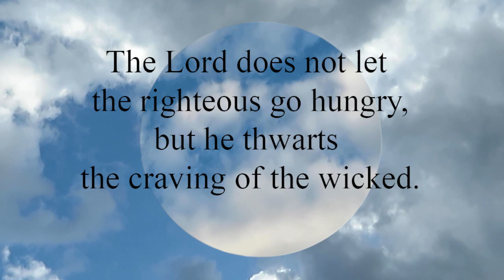Proverbs 10:3 The Lord does not let the righteous go hungry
The Lord does not let the righteous go hungry,
  but he thwarts the craving of the wicked.